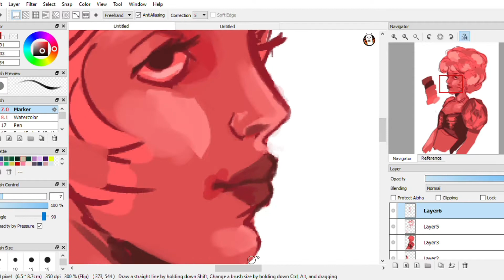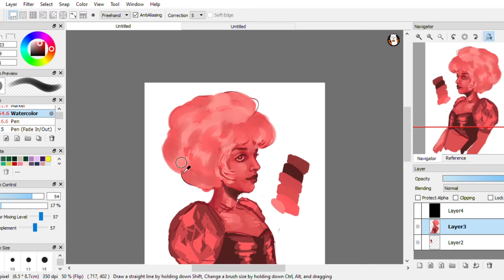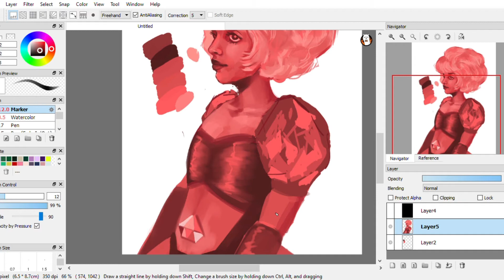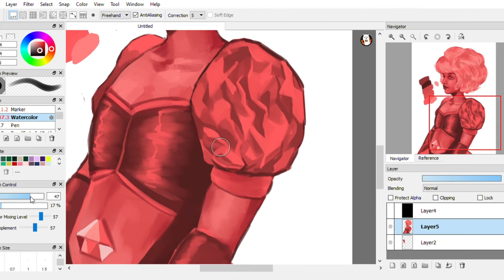speedpaint - Pink Diamond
it was time to draw an oversaturated Pink Diamond and you all know it.
i appreciate if you watched the whole thing, thank you so much! i'm working on another one right now and it's gonna take a lot more time than this (this took about 4 hours) but i really like it so far. i keep my instagram updated!

i used FireAlpaca for drawing and Wondershare Filmora for editing.